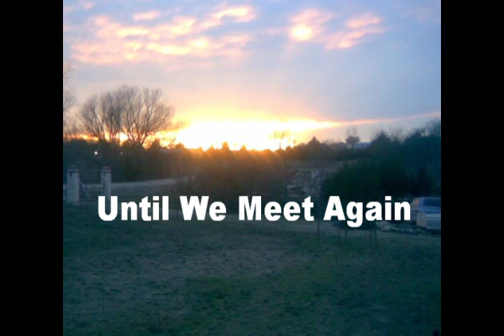Nelson Martinez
A Memorial Dedicated To Nelson Martinez
May You Rest In Peace My Brotha .